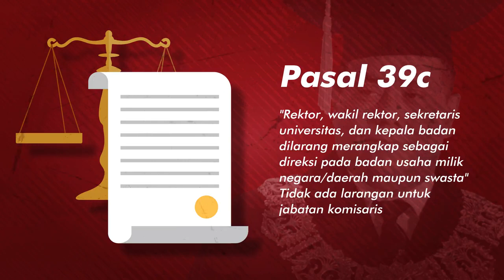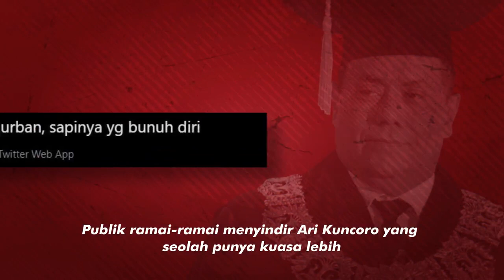Drama Rektor UI - Rangkap Jabatan Hingga Lepas Kursi Wakil Komisaris - Liputan6.com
Berawal dari unggahan kritikan dan meme Presiden Joko Widodo oleh BEM UI. Rektorat UI memanggil BEM UI pada 27 Juni 2021 dan meminta unggahan di-takedown. BEM UI menolak. Kemudian klarifikasi dibahas hingga tingkat universitas. Di tengah proses itu, muncul beleid statuta UI yang melarang rangkap jabatan bagi pejabat rektor. Sosok Ari Kuncoro, sang rektor, seketika jadi sorotan karena juga menjabat Wakil Komisaris Utama dan Komisaris Independen BRI. Publik meminta Ari mundur dari salah satu jabatan. Rektor Universitas Indonesia, Ari Kuncoro akhirnya mundur dari jabatan Wakil Komisaris Utama PT Bank Rakyat Indonesia Tbk.